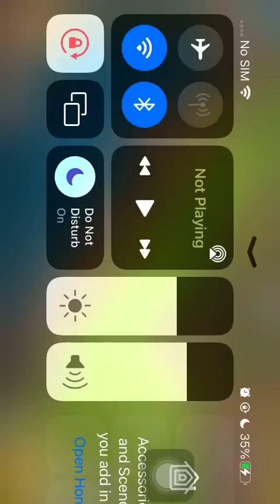clashofclans clashofclanssethj sethj sj2smooth cocsj2smooth clashofclanssethj2024 coc2024